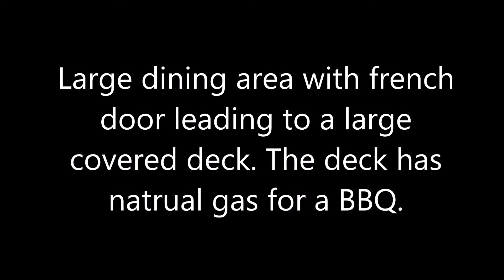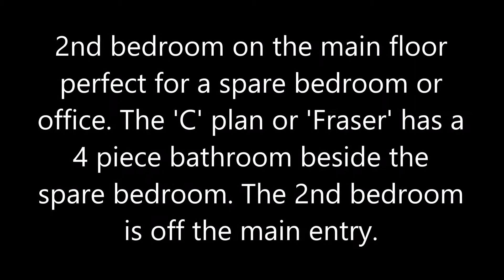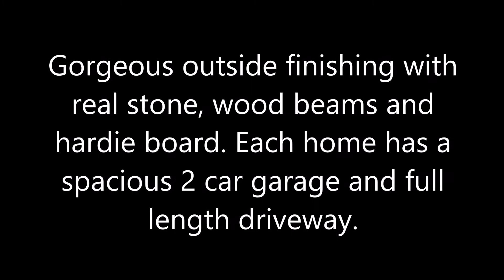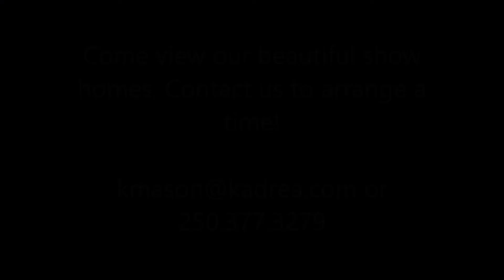Sienna Ridge Kamloops Gated Adult Community - C or Fraser Plan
Sienna Ridge is Kamloops' newest fully gated 45+ adult oriented community located on the South Thompson River at the foot of Sun Rivers & mins from Downtown. This community features rancher style homes w/3 floor plans to choose from. All homes have all living on the main floor. Open great room floor plan w/high 11 ft ceilings in living room to take in the beautiful views. High end finishings w/quartz counters in kitchen & bathrooms. 'A' (Nicola) plan main floor: 2 bedrooms, large kitchen w/centre island, laundry, full main bathroom + large master ensuite. Full 2 car garage plus driveway that fits full sized pick up truck. Basement level is unfinished - upgrade options available. Each home has a yard. Development fees incl landscaping, snow clearing, water, sewer & garbage/recycling. On site RV parking & pets allowed! Once complete there will be 108 units w/beautiful landscaping & walkways that reach the rivers edge.